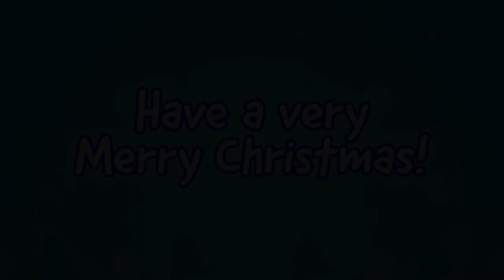🎄🎁 Om Nom gives Christmas Gifts! 🎁🎄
🎄Christmas is Almost Here, Trees, Decorations, Christmas Spheres and Fully Charged with the Christmas Spirit!🎅🏻